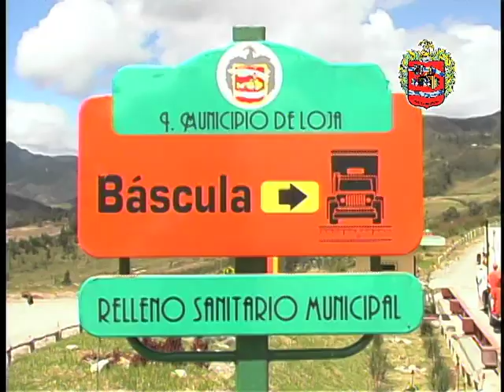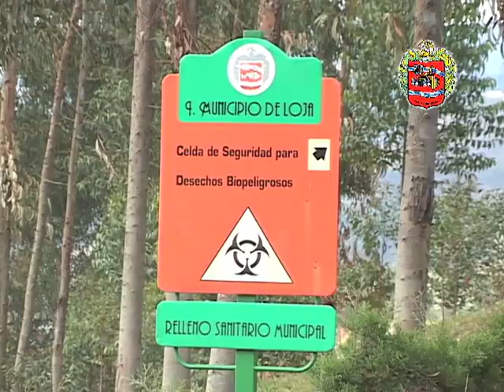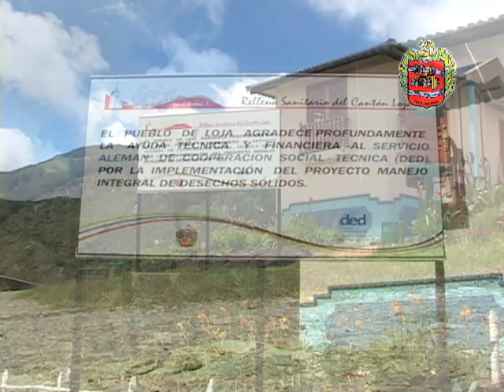Gerencia Integral Desechos Sólidos Loja 2008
Programa Gerencia Integral de  Manejo de Desechos Sólidos en Loja, Ecuador 2008 por el Municipio de Loja